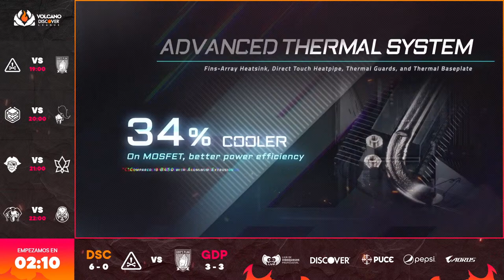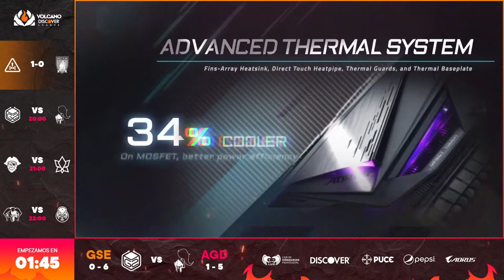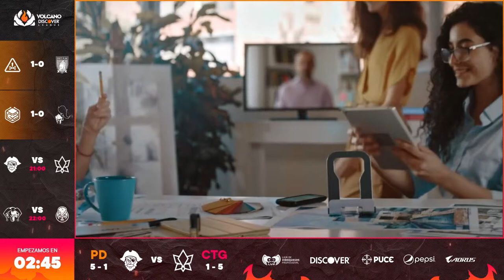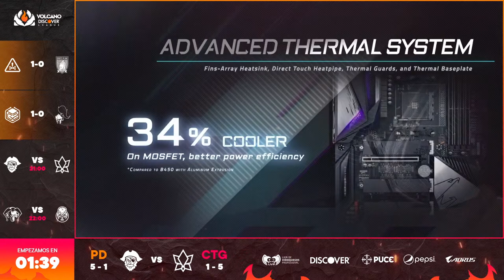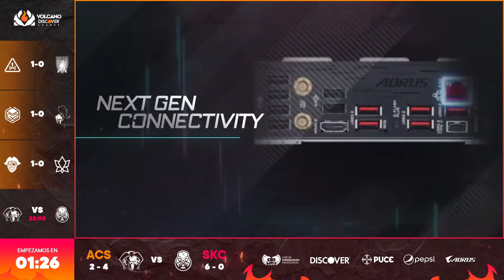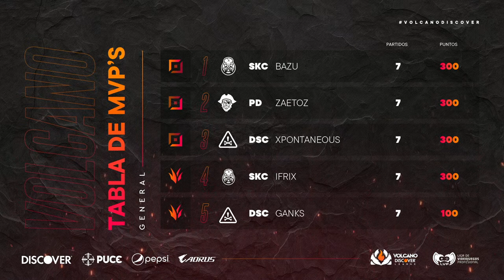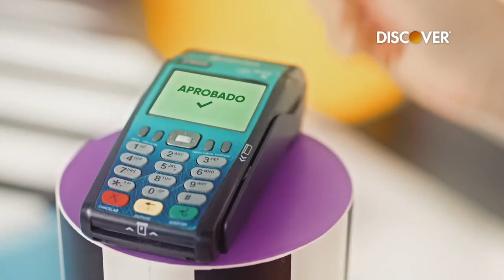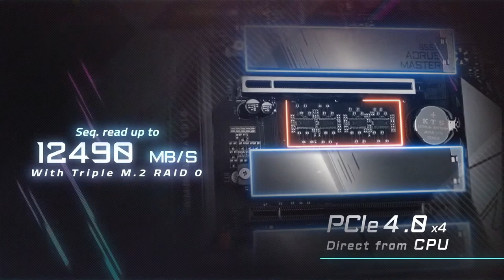Volcano Discover League| Ecuador | J7 | DSC VS GDP | GSE VS AGD | PD VS CTG | ACS VS SKC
Comienza la temporada clausura 2021 en la Volcano Discover League, ven a apoyar los mejores equipos de league of legends del país